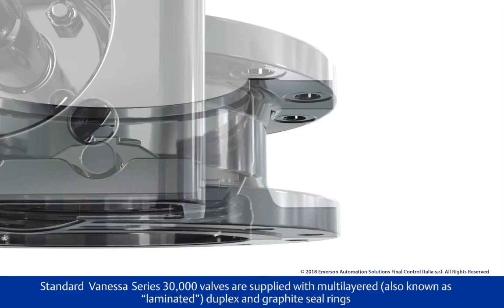F5 Triple Offset Valves Series 30000 Multi Layered Duplex Graphite Seal Rings